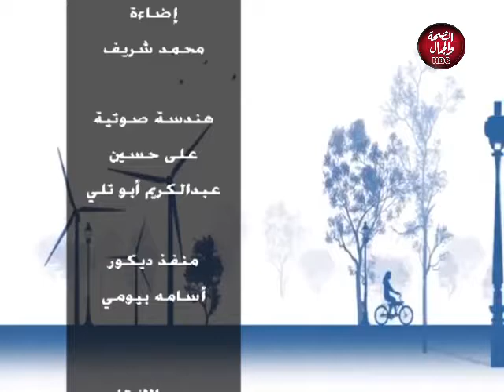أحلم معايا | العبئ علي الراجل ولا الست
تقديم : كريم المصري ـ نهي الجوهري

قناة_الصحة_والجمال# برامجنا